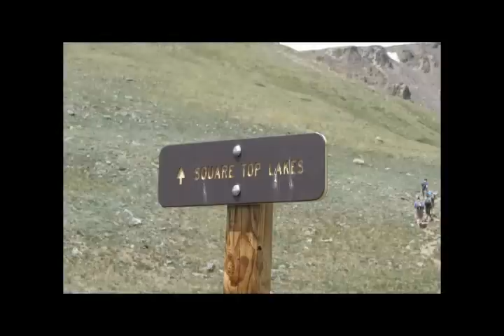Guanella Pass Colorado July 2012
Four friends go on a hike with their border collies at Guanella Pass Colorado.  Elevation is 11,600 to 12,000 feet and the hike was about 4.2 miles round trip.  The dogs probably hiked about 5 times that mileage with their side trips!